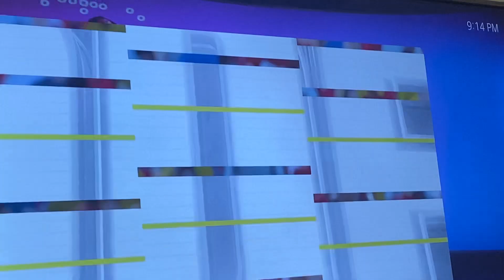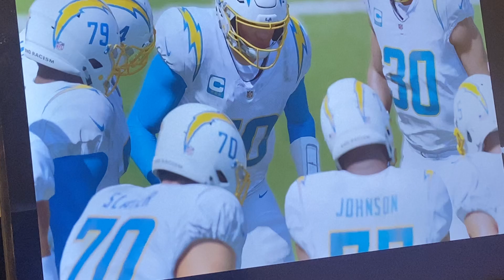Come to watch me play Madden NFL 24